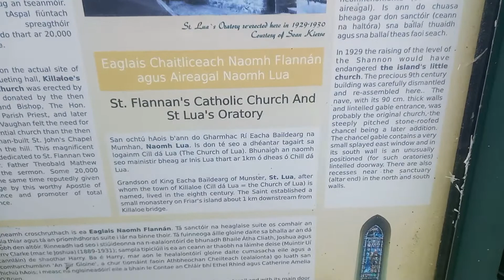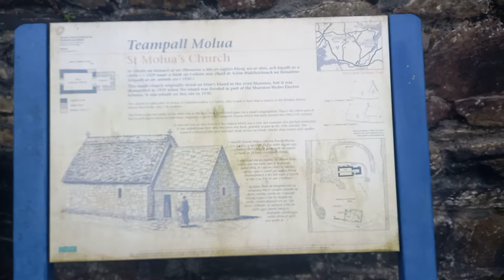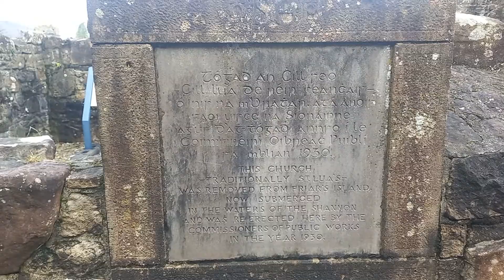St. Flannan's Church in Killaloe, Co. Clare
St. Flannan's Church is a Roman Catholic Church in the Shannonside town of Killaloe in the east of County Clare. This church was built in 1837. In 1927 stained glass windows made by Harry Clarke were installed in the church. They depict the Presentation, Annunciation and Flight into Egypt. In 1930 St. Molua's Oratory was rebuilt on the church grounds. It had come from Friar's Island on the River Shannon which was flooded and submerged when the Ardnacrusha Dam was built in 1929. The oratory dates from around 1000. St. Flannan is the patron saint of the Diocese of Killaloe. This church is one of three churches in Killaloe Parish in the Diocese of Killaloe.